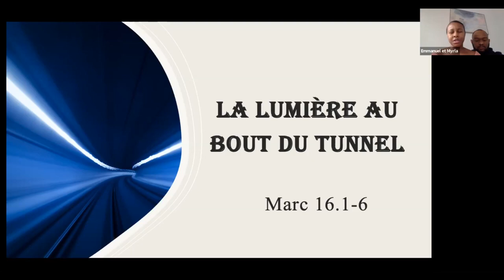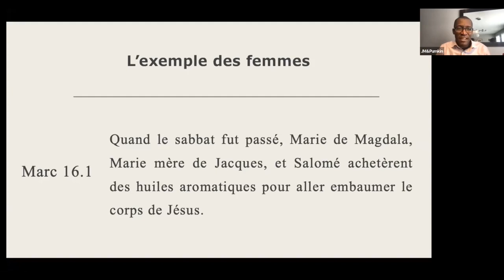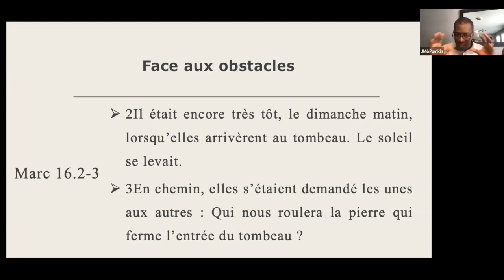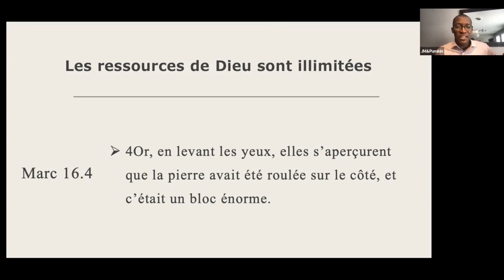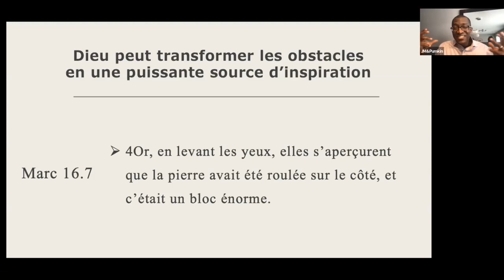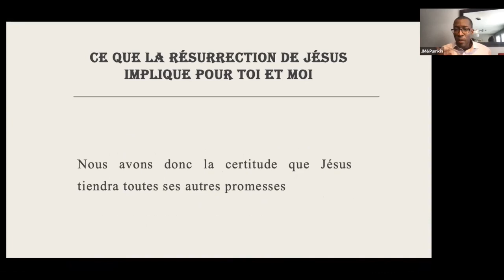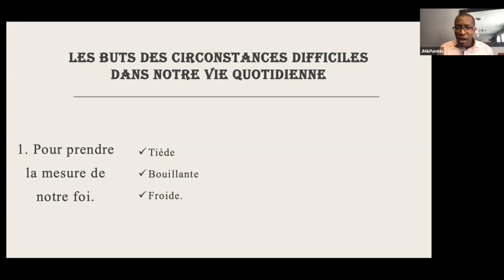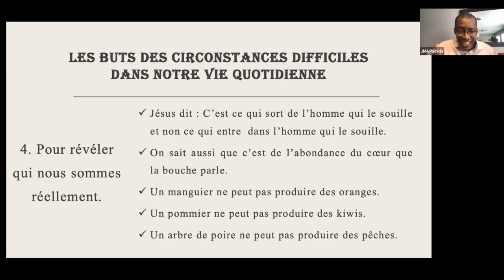EMB - Lumière au bout du tunnel - Marc 16 1-6 - Prédication 14 février 2021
Voyage à traves de la Bible.